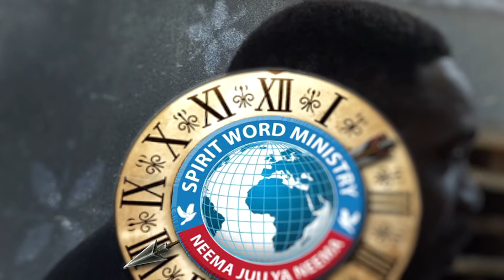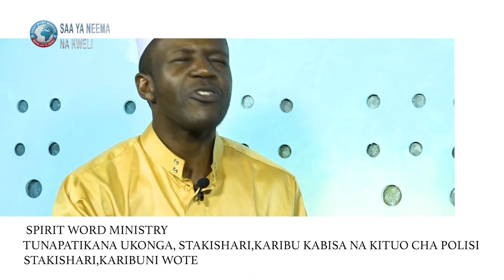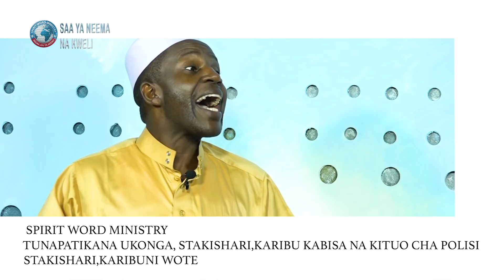NABII ILYASA 6: PASAKA NDANI YA QUR-AN